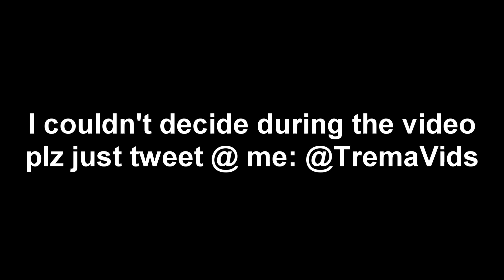Uncomfortable Conversation Topics + Ask Me Questions for 10k Q&A (Just Cause 3 Gameplay)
Ask me things. Send your questions on Twitter @tremavids. And add on Instagram in description.

I know this is kind of lame vid, but I tried to still make it entertaining (even though it was really just an update video). I played a bit of Just Cause 3 though and flew a helicopter around. I also did some skydiving and found out Rico is Ezio from Assassin's Creed.

★Instagram (you can search TremaVids)